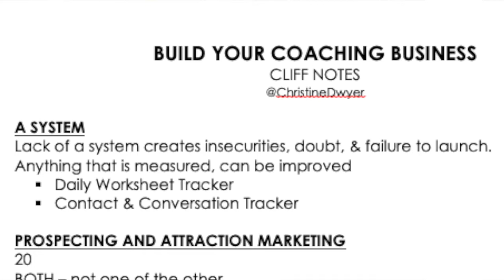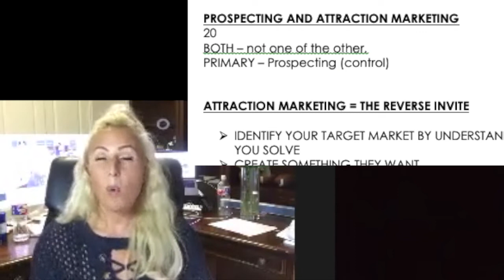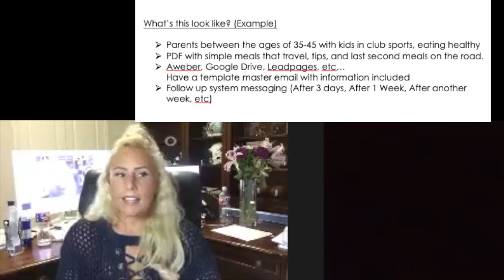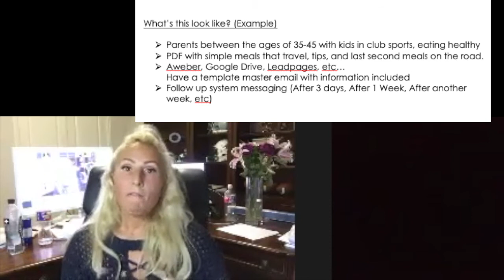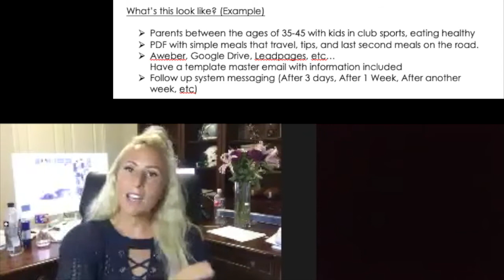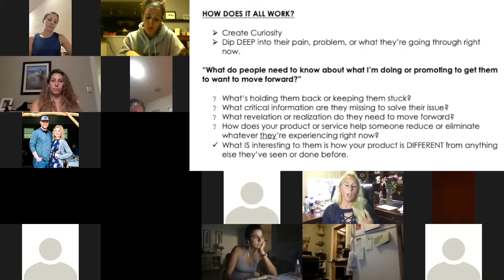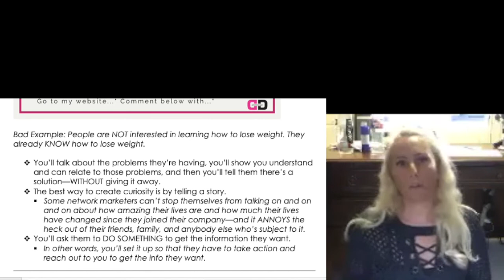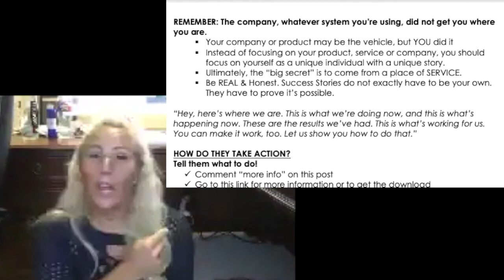What is Attraction Marketing - The Reverse Invite Method - PART 1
What is Attraction Marketing, and how can you use it in YOUR online business to attract more customers per week?

Attraction Marketing is when you ATTRACT interest & customers to you by creating valuable content that gives your target market what THEY want by addressing THEIR biggest challenges, problems, and pains.
Attraction Marketing is also known as The Reverse Invite Method. The Reverse Inverse Method reflects having people contact you wanting to work with you or purchase your products.

PART 2 - Prospecting

*** ADDITIONAL RESOURCES TO HELP YOU GROW YOUR BUSINESS ***

Download the FREE Guide: Instagram Basics to Grow your Online Business and Brand

Christine Dwyer is the founder of the most successful team within Team Beachbody and the home fitness business as being a Coach.  Being a Coach means you want to help others live a healthier and more fit lifestyle. She formed the Team Platinum Presenters in May 2008.

She has the largest organization and success in the downline and the company and helps groom entrepreneurs to achieving that success themselves.
As a fitness instructor, she has been able to help many health enthusiasts and fitness fantastic as well as fitness professionals, create a home business centered all around fitness and helping others achieve their goals.
You can find out more information by going or fill out this form and she'll email you ASAP